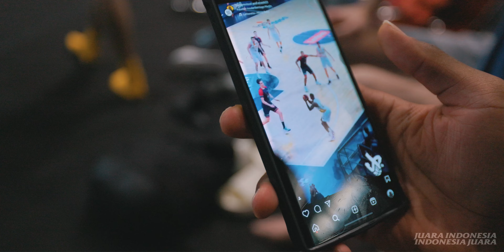ON THE GO | LATIHAN PERDANA DI BRITAMA ARENA, ELGIN COOK COCOK!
Memperkenalkan Britama Arena kepada si Biru Baru Elgin Cook.

sekarang, tinggal menunggu kemistri anak-anak aja, semoga jalannya lancar sampai ujung. Amin.